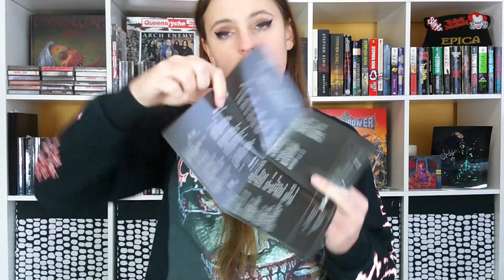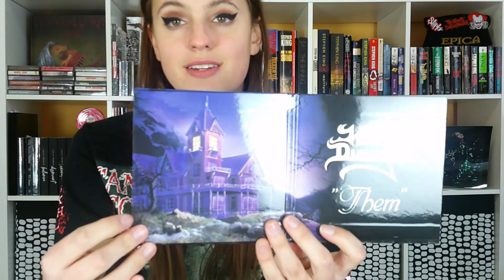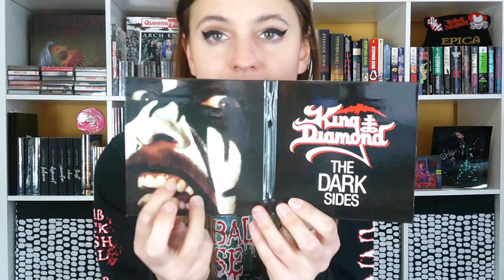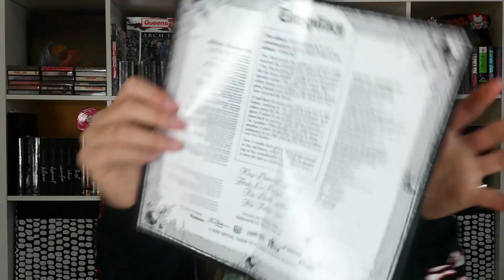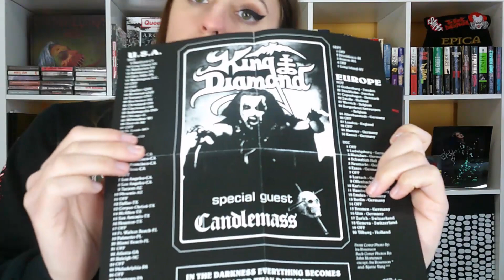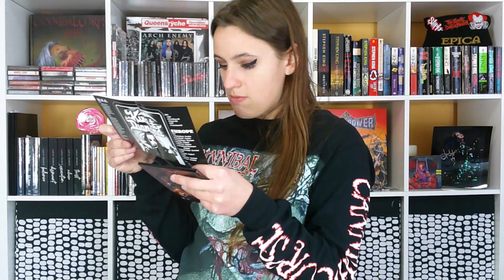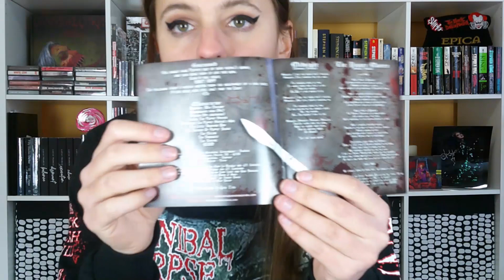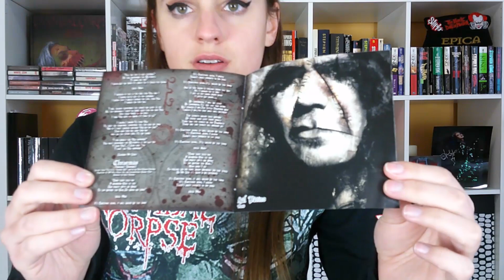I unbox EVEN MORE King Diamond CD's⎮CD Unboxing #2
My name is Kaiya Pelletier and I am documenting my metal journey as I discover and listen to metal music for the first time ever. I'm in my mid 20's and I've been a singer songwriter and performer for over 10 years. Currently I'm in 3 bands and gigging around in Asheville, NC where I live. I have a Bloodhound named Spooner, I love mexican food, Stephen King, collecting CD's and cassettes and my favorite movies are tied between Jurrassic Park and Alien.

Current Moshpit Count: 15,630